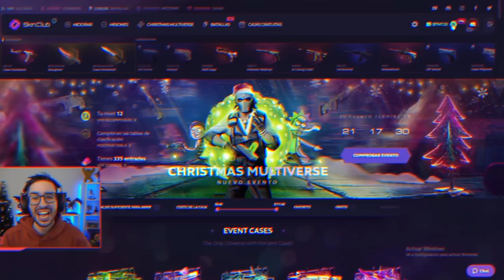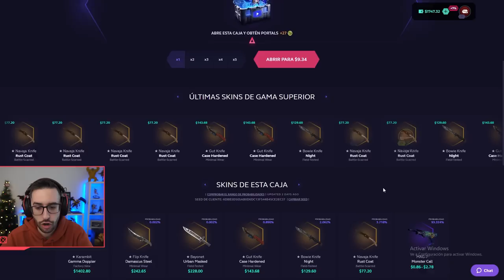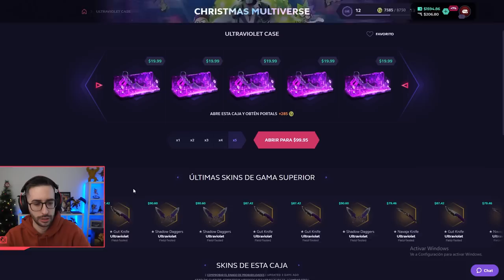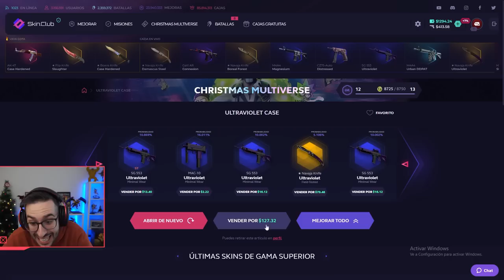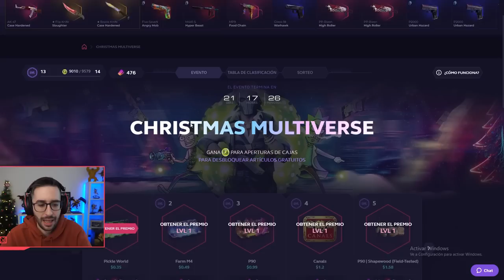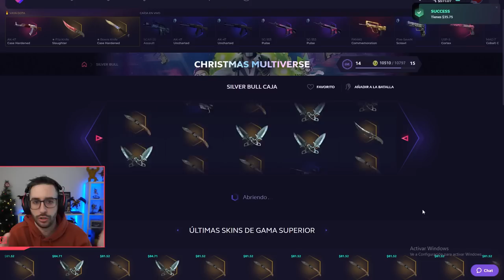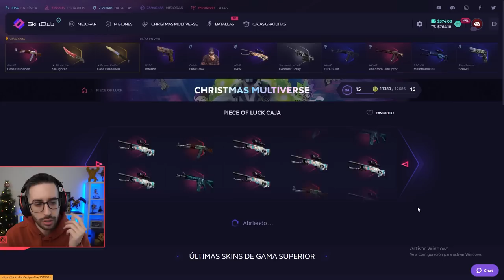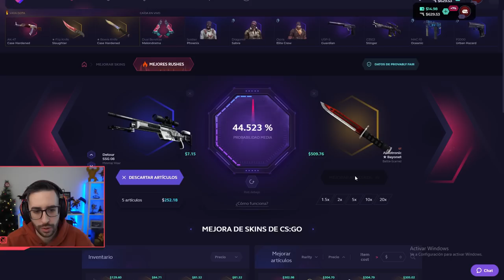GANAS UN CUCHILLO O TE LLEVAS UNA MIERDA DE SKIN